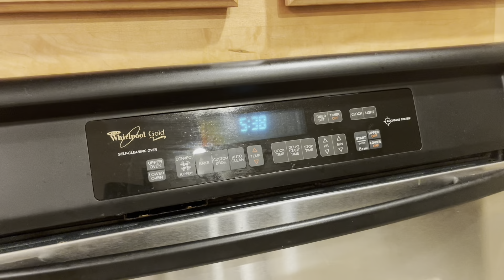MONDAY MORNING PASTOR!!!